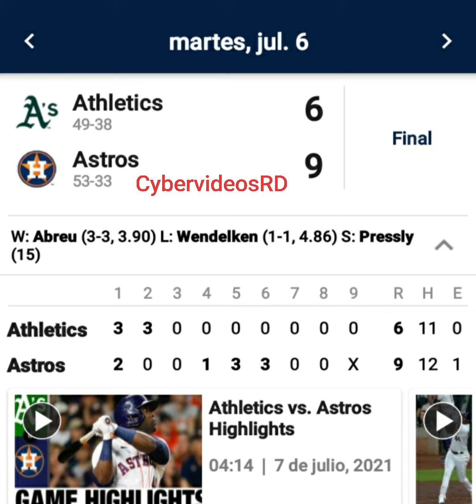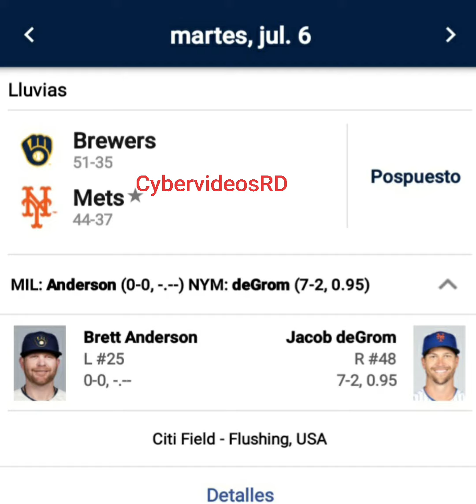SCORE MLB 06/07/2021 RESULTADOS DE GRANDES LIGAS.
Dandis Manuel Feliz Feliz.
Buenos días mi gente de youtube y este canal CybervideosRD.

Con este link podrás visitar este canal de youtube y podrás ver el Score y/o Resultados del mejor beisbol de grandes ligas mlb.
De lunes a domingo estaré subiendo estos resultados y los miércoles y los domingos este subiendo la tabla de posiciones actualizada de los equipos de grandes ligas en su diferentes divisiones.

HERRAMIENTAS:
1) Tener internet y estar conectados a una red wifi.
2) Estar Suscritos a mi canal de youtube cybervideosRD y activar la campanita de notificaciones opción, todas las notificaciones.
3) Darle like, me gusta, comparte los vídeos, déjame tus comentarios en cada video, son importantes para el crecimiento del canal.

Beisbol Profesional RD en Facebook.
@feliz_dandis en Twitter.